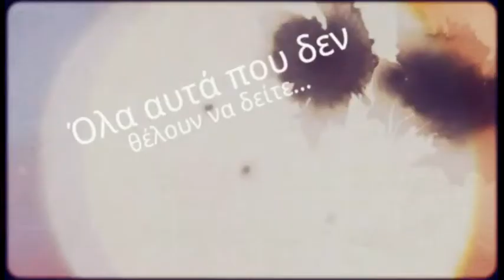delalhs.com-Ο προεμφυτευτικός έλεγχος σώζει ζωές